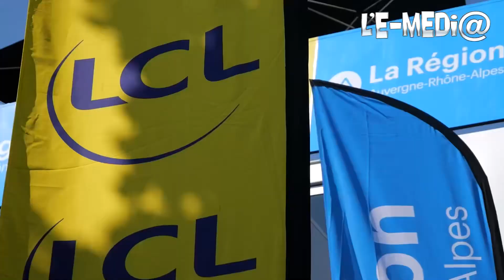Le critérium du Dauphine à Monistrol le 6 Juin 2023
Un reportage d’Alexianne, Ly-lou, Lisa et Thibaud de l’e-medi@